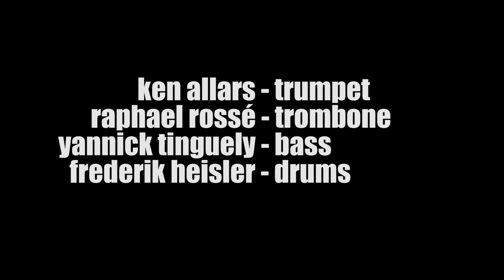mimon - dreisam (official video)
tpt- Ken Allars
tbn- Raphael Rossé
bass- Yannick Tinguely
drums- Frederik Heisler

video by Kommode 1 Musikfim